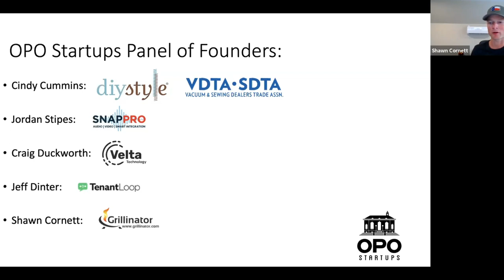STL Startup Week 2020 - OPO Startups Founders Round Table OPO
In this virtual event, serial entrepreneur and founder of OPO Startups, Randy Schilling, will be hosting a round table with other founding OPO Members and entrepreneurs. Hear how they grew their businesses, overcame hurdles, and where they plan to go in the unprecedented future.